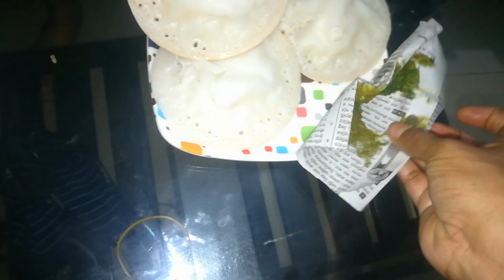অপরাজিতা গাছের বিচি থেকে চারা তৈরি করলাম || কেন ডাক্তারের কাছে যেতে হল || bangla vlog.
আজকে দেখিয়েছি অপরাজিতা গাছ থেকে চারা তৈরি করেছি, রান্নাবান্না করে ডাক্তারের কাছে কেন যেতে হলো সেটাই আজকে শেয়ার  করেছি আশা করছি ভিডিওটি ভালো লাগবে।